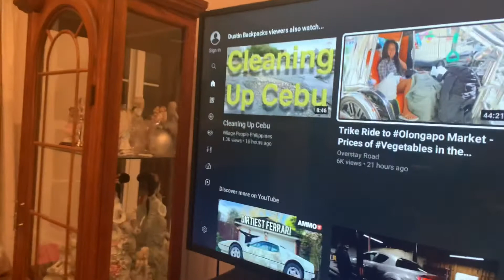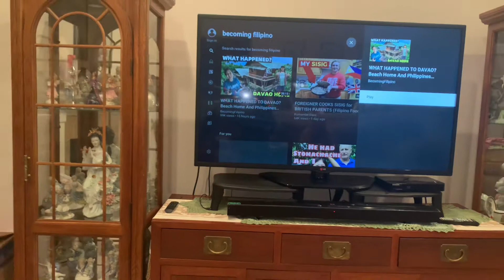Look at our pretty girls